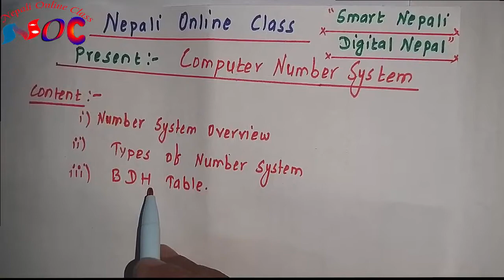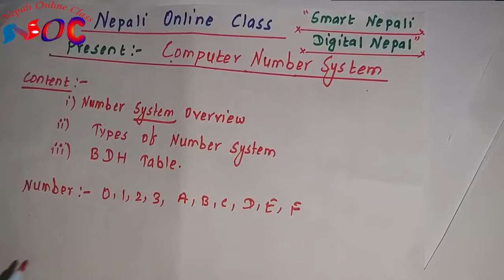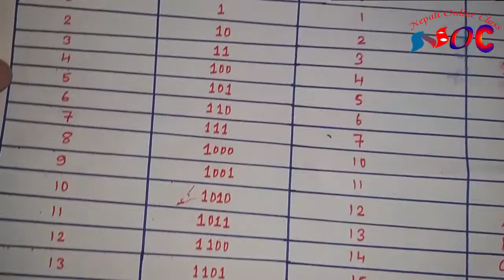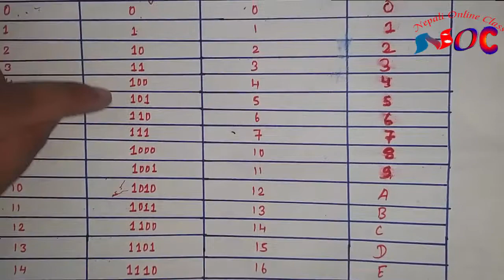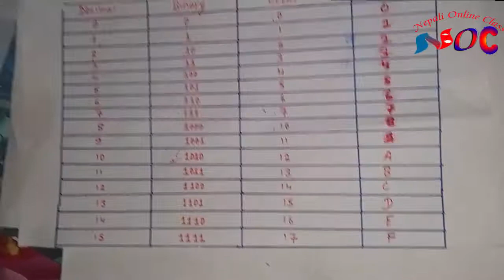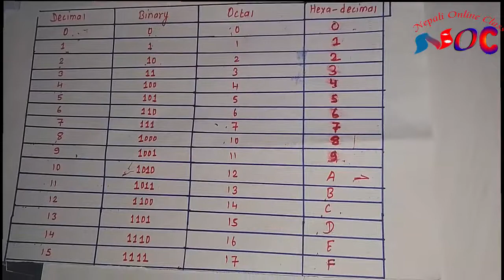Introduction to computer number system in Nepali || BDH table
This video consist of details explanation about computer number system, types of number system and use of binary decimal and hexadecimal conversion table etc explained in Nepali language.